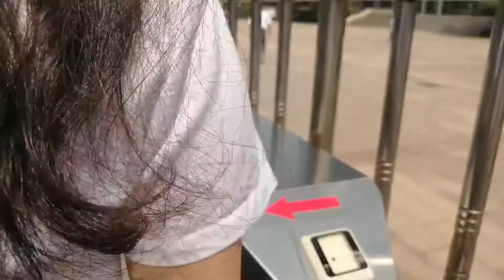Lovol headquarters and agricultural products exhibition area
Lovol (Lovol Heavy Industry Co., Ltd.) founded in 1998, is a world‘s leading mechanical equipment industry group. Based on the intelligent equipment industry, Lovol leads the industrial innovation and development in the fields of agricultural equipment, construction machinery, vehicles, engines, finance and network technology.

As the witness and the leader of China's agricultural equipment industry, Lovol is the only independent brand in China that can provide an overall mechanization solution for modern agriculture. In 2020, the brand value of Lovol reached 74.358 billion RMB, ranking 74th among "China's 500 most valuable brands".

Lovol has nearly 3,000 distributors in global marketing network, with businesses in more than 120 countries and regions. The market share of Lovol tractor in China is 30%, ranking first in export for 15 consecutive years. The sales volume of harvester has been the No. 1 in China for 19 consecutive years, and the market share of wheel harvester in China is nearly 70%.

At present, Lovol has more than 2000 staff in R & D team, has established a global R&D system integrating "China + Europe + Japan", and obtained more than 2000 patents.